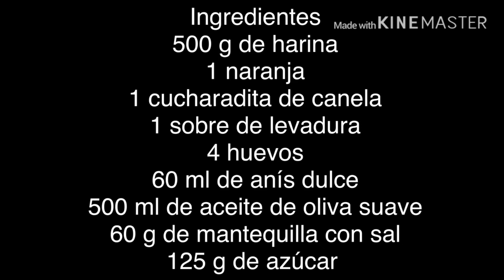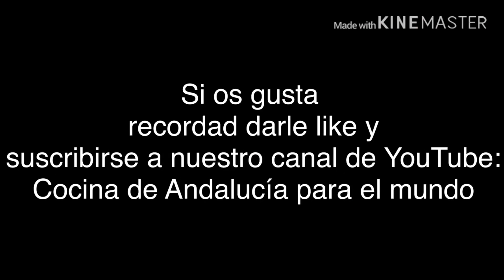Roscos de anís rebosados con azúcar glass , azúcar con canela y chocolate